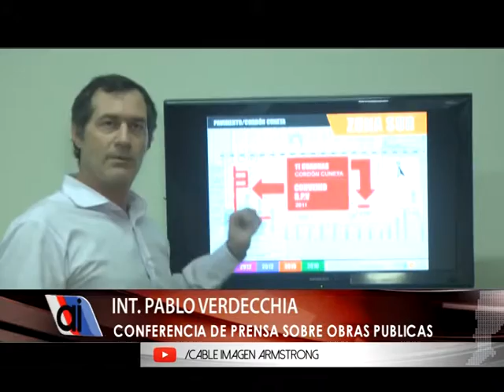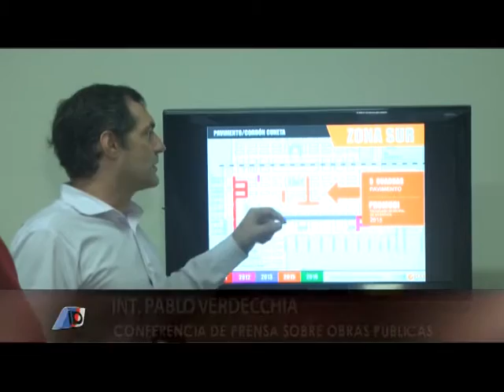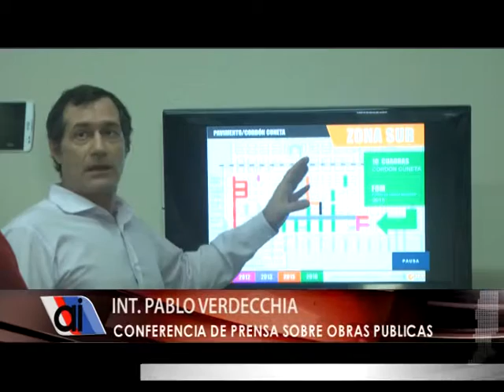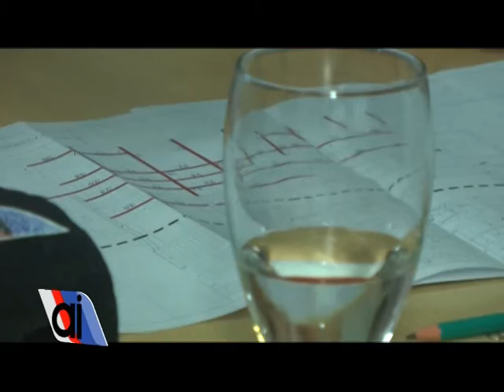El municipio proyecta obras de cordón cuneta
El intendente Verdecchia realizó una conferencia de prensa donde explicó cómo fue invertido el fondo de obras menores y el crédito PROMUDI hasta la actualidad.
Para este año está proyectada la realización del cordón cuneta de 10  cuadras en barrio Sur, mediante licitación pública. Para el segundo semestre se proyecta cordón cuneta y pavimento en el sector Norte.